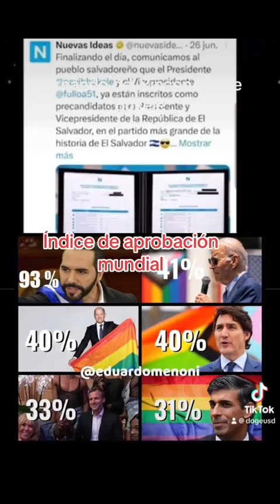Fernando Del Rincón Habla de Bukele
El periodista Fernando del Rincon insulta a Bukele por sub nueva candidatura pero por otra parte los índices de aprobación mundial lo avalan